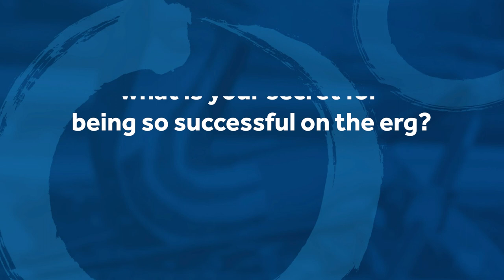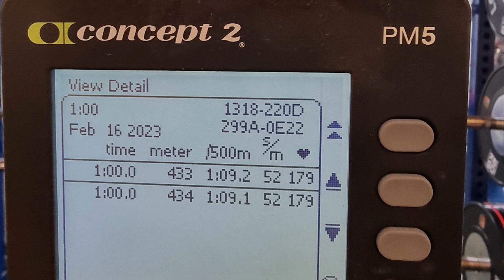An interview with Phil Clapp - 2023 World Rowing Indoor Championships